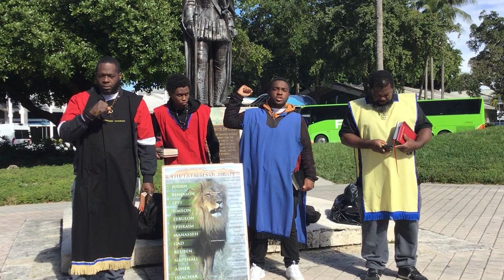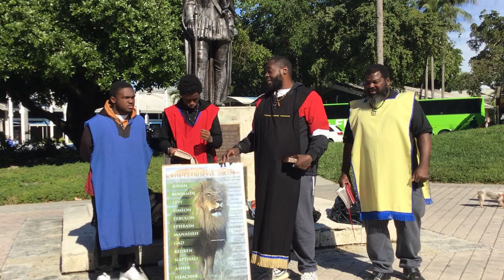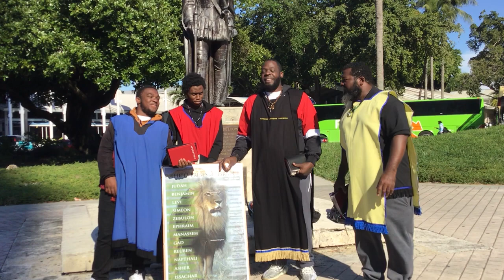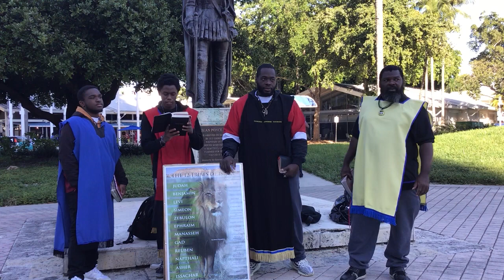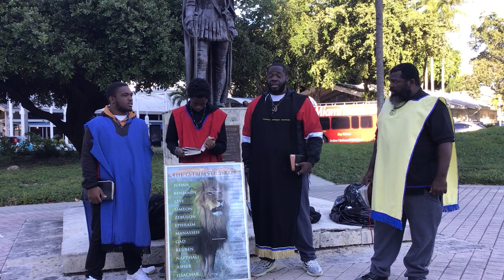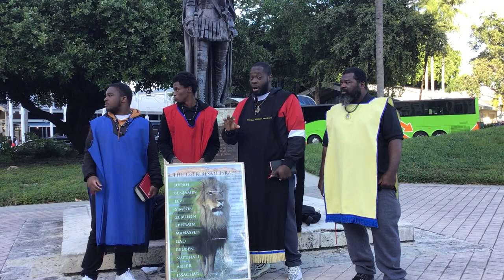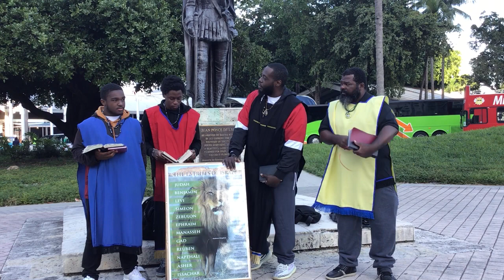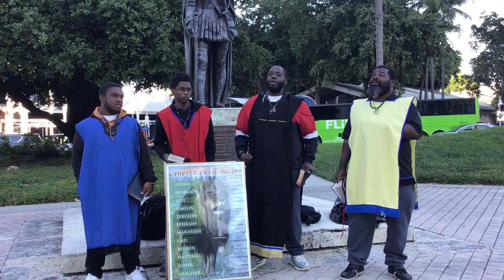STREET PREACHING 12/26/2020